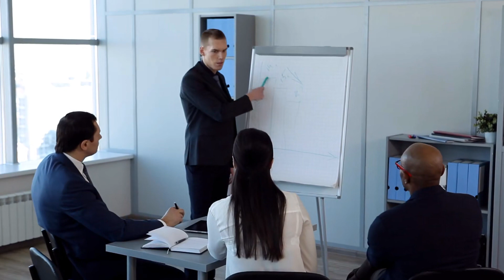[T1] Thiên Hình Kỷ Audio Truyện FuLL | Chương 1 - 5 | Duệ Quang Tiên Hiệp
Truyện: THIÊN HÌNH KỶ Tập 1
Tác giả: Duệ Quang
Thể loại: Tiên Hiệp